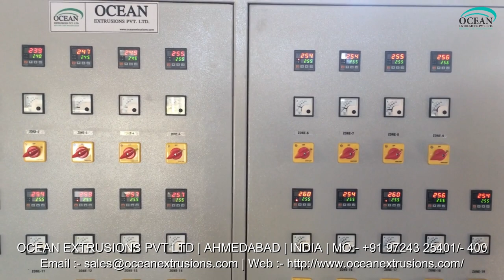Air Bubble Sheet Making Machine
Air Bubble Sheet Making Machine Manufacturer Ocean Extrusions Pvt Ltd